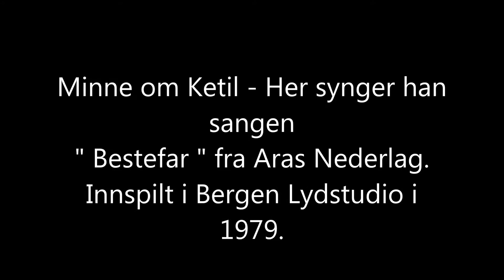MInne om Ketil !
Her synger Ketil Vinne sangen " Bestefar " på plata Aras Nederlag. Sangen er komponert av Hans P. Sundal og plata ble innspilt i Bergen Lydstudio i 1979.